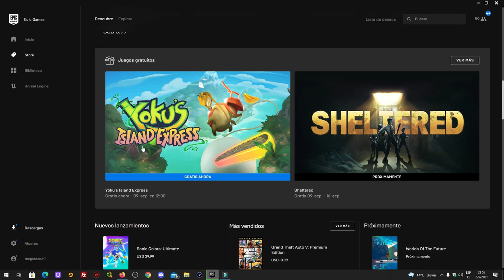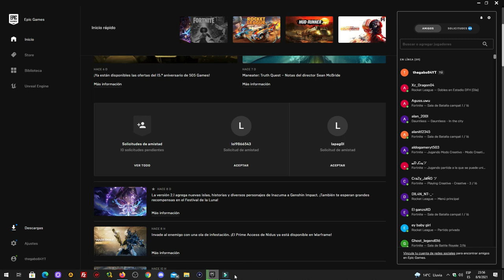EPIC GAMES NOS REGALA ESTE JUEGO PARA PC!!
SOLO CON TENER UNA CUENTA DE EPIC GAMES EN PC PODES DISFRUTAR ESTE BENEFICIO